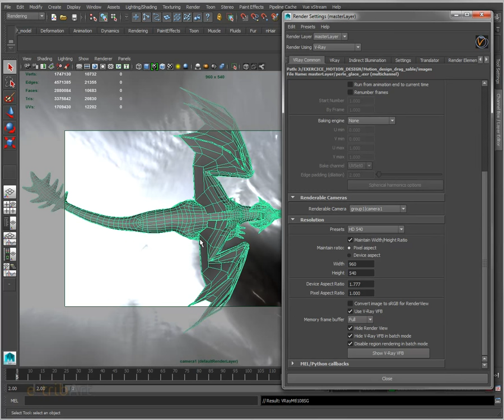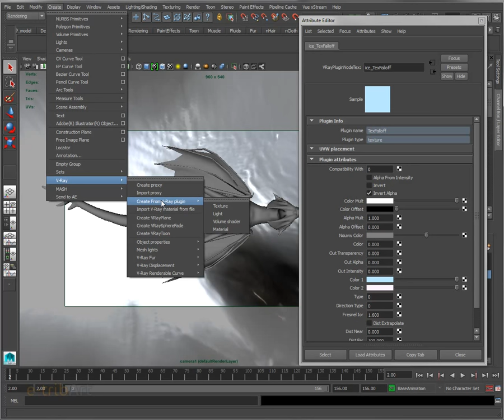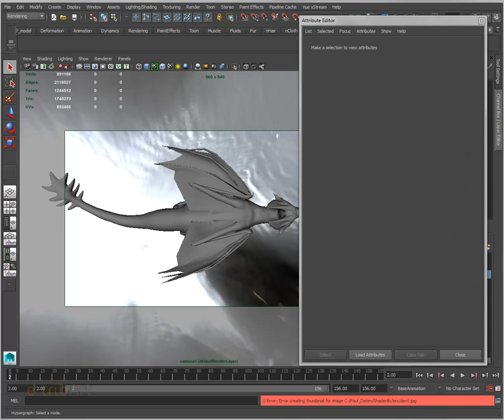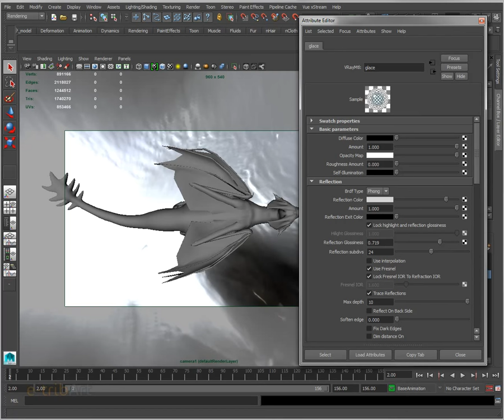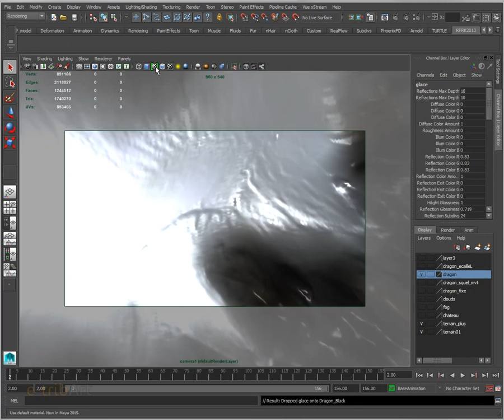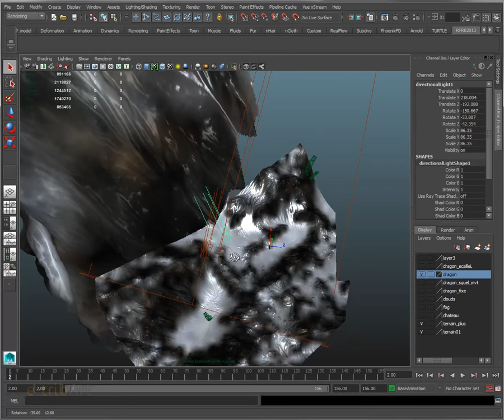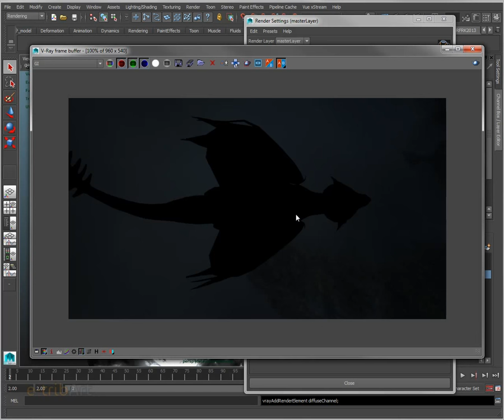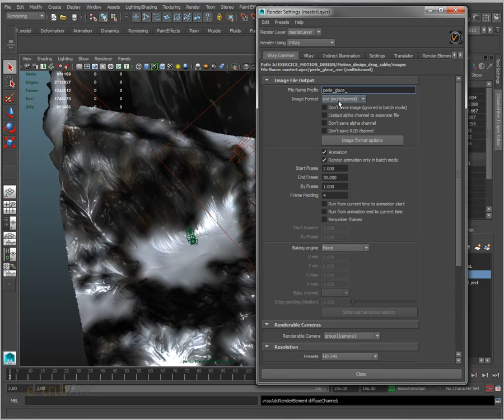6ème vidéo : 100ème Tuto du Jeudi : Dragon de verre - Rendu 3D sous Maya - Vray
C'est le 100ème tuto du jeudi ! Pour fêter cela, suivons ensemble un véritable parcours, un pipeline de production pour réaliser un dragon en écailles de verre ! 6ème étape : Rendu 3D sous Maya - Vray.  Suivez notre formation Rendu 3D